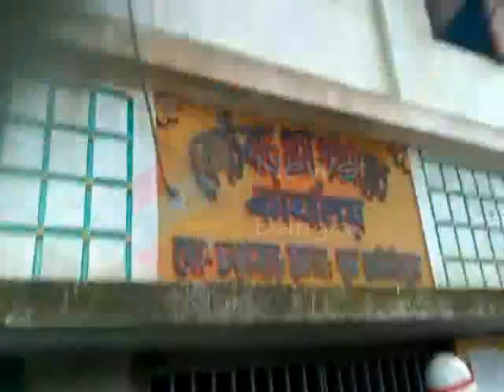BHAGWANPUR KOTEBARH GP CPM AMPHAN AGITATION#13 07 2020 P3 NEWS BANGAL#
উপস্থিত ছিলেন জেলা কৃষক সভার সম্পাদক কমঃ সত্য রঞ্জন দাস, ভগবানপুর ১ ব্লক কৃষক সভার সম্পাদক কমঃ মধুসূদন গুচ্ছাইৎ, ব্লক কমিটির সদস্য কমঃ ভূজঙ্গ মল্লিক ও অন্যান্য নেতৃবৃন্দ